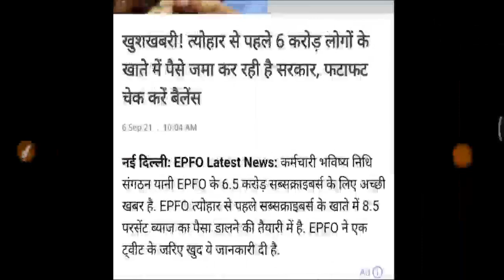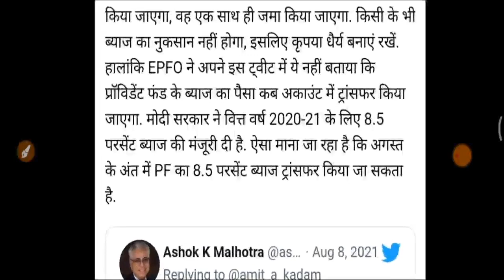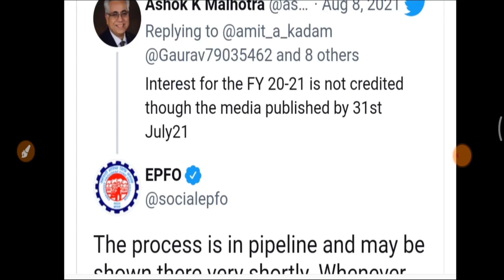Breaking News: 18 माह के बकाया पर कर्मचारियों की हुई जीत, नेगोसीएबल एरियर्स पर बनी बात, बड़ी खुशखबरी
Da increase in July 2021?
retirement age government employees
retirement age of government employees
government employees retirement age
Will there be 8th Pay Commission?

What is the expected DA from July 2021?

What is the current base year for CPI ?

What will be the total DA from July 2021?
What is the expected DA from Jan 2021?

What is Expected DA July 2021?
How to calculate Expected DA from July 2021?

7th pay commission latest news in tamil

7th pay commission latest news today 2021 central

7th pay commission latest news for pensioners
7th pay commission latest news in hindi

7th pay commission latest news today
7th pay commission latest news on allowances

7th pay commission latest news pay scale
7th pay commission latest news indian army